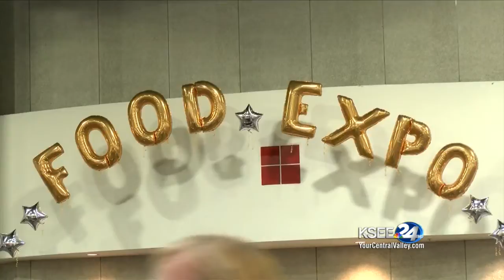Gavin's Law - done deal or an uphill climb at the state capitol? Why state lawmakers should not vote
Gavin's Law - done deal or an uphill climb at the state capitol? Why state lawmakers should not vote against it